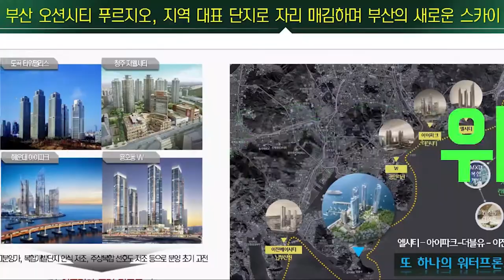84A타입 모델하우스 부산 오션시티 푸르지오 문의5716 3141 담당자 정나겸부장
부산 오션시티 푸르지오 담당자 ★정나겸 부장★ 입니다
 34평, 49평으로 이루어짐

49층 초고층 고품격 푸르지오 아파트 단지가 들어섭니다!!